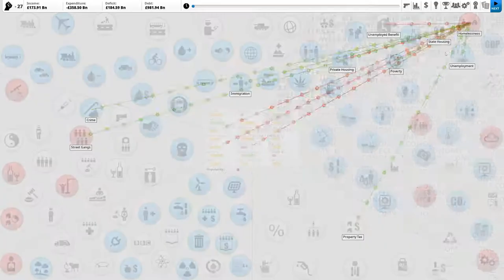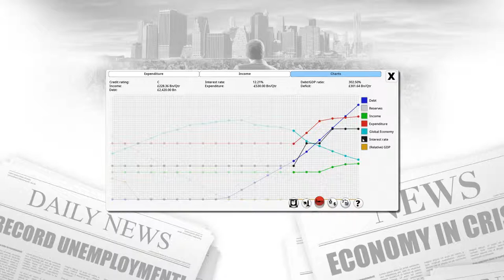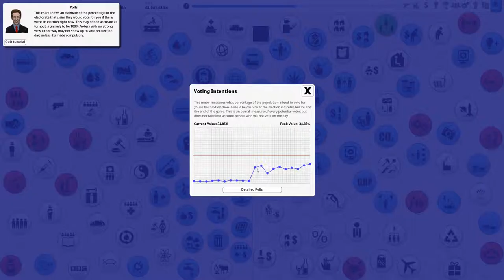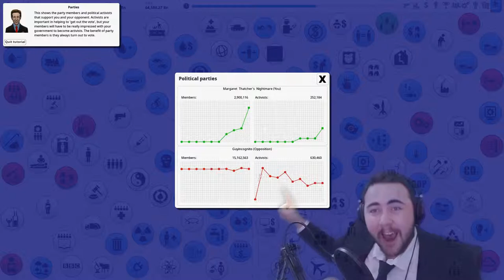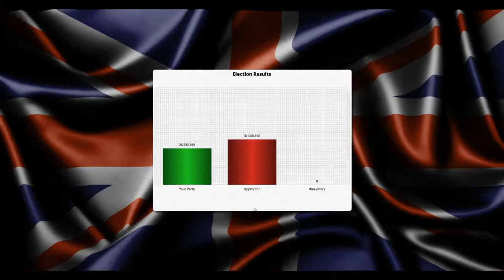Democracy in motion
Jye wins